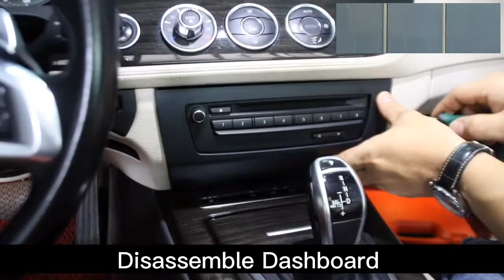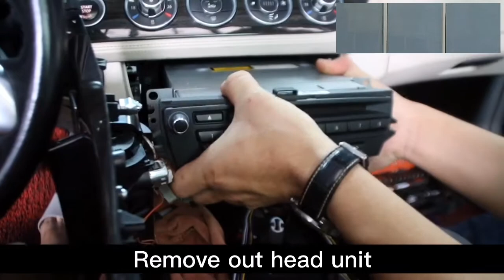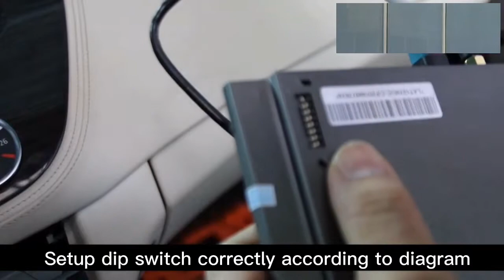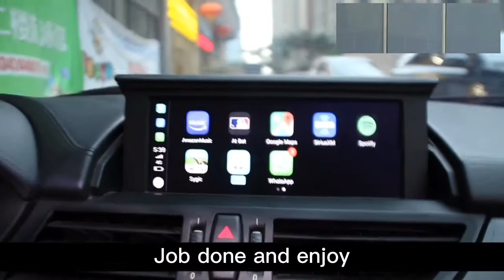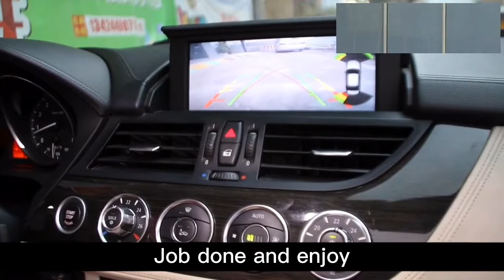(JCBM-3)2011 BMW Z4 E89 CIC Wireless CarPlay&Android Auto Installation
If you want to know more, please check the product

We'd love invite you to join CheerDrving Family to get SPECIAL DISCOUNT